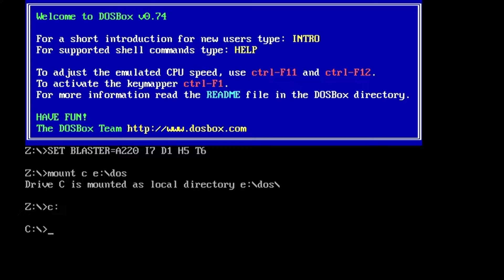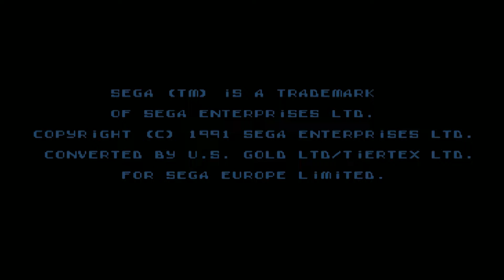Alien Storm Review - featuring all 8 versions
From Arcade to ZX Spectrum
*correction* the running levels do drain your energy...